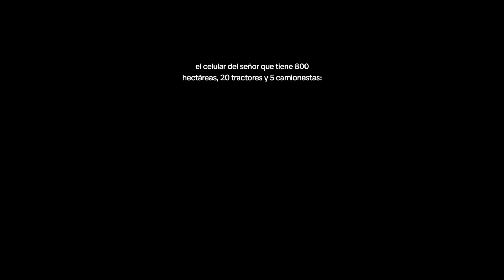si te ries das cringe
Don Turpi Momentos muy xd , videos random , memes random ,

videos random
shitpost
imposible de madurar
videos de risa
videos chistoso
momentos XD
Humor
Humor colombiano
Humor mexicano
Humor peruano
Humor ecuatoriano
momentos súper XD
Comedia
imposible de madura